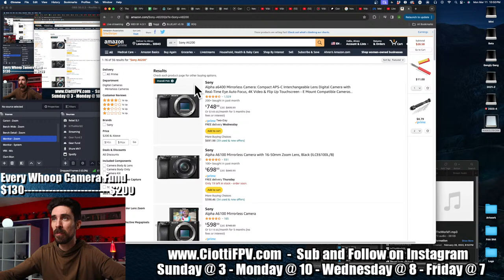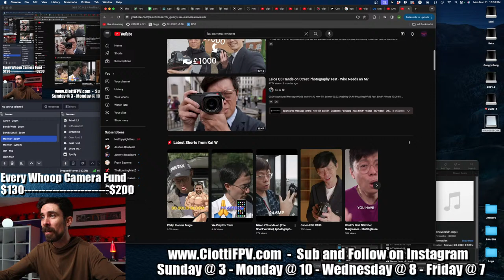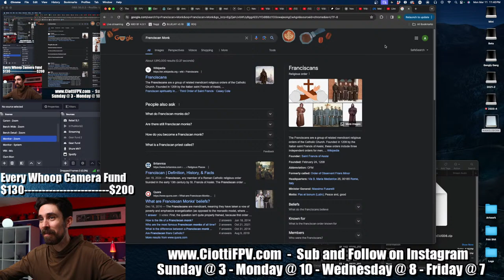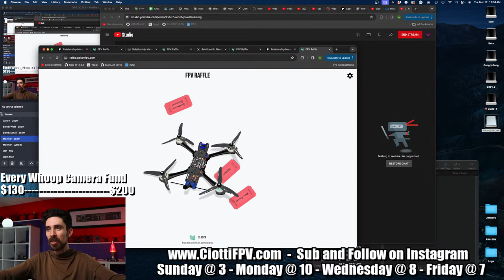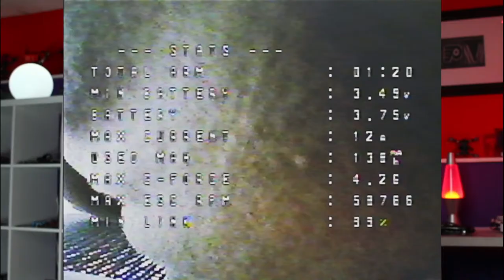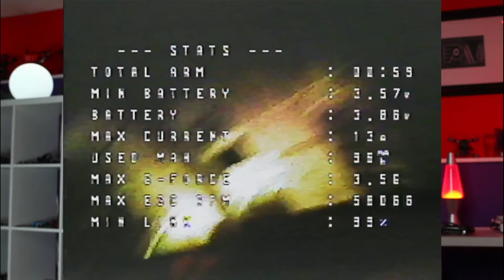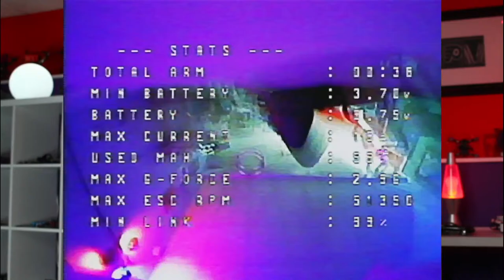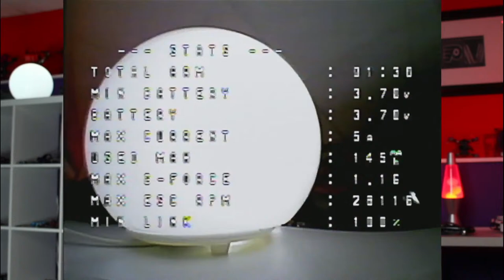Ask Me Anything Chill Stream - 6Batteries - Q&A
0:00:00 Intro
00:01:38 Teddy
00:10:12 Male Bag
00:16:10 Best box goggles?
00:17:36 Facebook sucks
00:27:49 How would you find track days?
00:39:11 Love my HDZ goggles but sometimes my Mac won't recognize the SD card
00:41:02 You have kids? That’s nuts
00:42:42 What’s the meaning of life?
00:51:14 I keep breaking Goober camera mounts
00:53:58 Tips for finding ideal rates?
01:06:26 Any news on mobula6 2024 release date?
01:07:26 Not impressed with how the Cockroach v3 frame looks
01:08:11 Change the tune when changing props?
01:09:51 Motor that runs 2S or motor limit to 3s on 2.5” props?
01:11:31 Mobula6 2024 frames01:14:50 Dying frames
01:15:29 Elbow hit
01:22:24 Tips for conformal coating your whoop?
01:27:15 Thoughts on DJI?
01:29:44 TS is more reliable for power outages or other weirdness
01:32:12 Being a dad is hard
01:34:11 Miata vs S chassis
01:39:32 Mobula 6 ECOhas plugs on the motors
01:42:40 NewBeeDrone AIO boards having IPEX/ufl connector problem?
01:43:25 Weight difference of cockroach vs the crown/2024 mob6.
01:44:46 Kevin Sumner's camera plug nightmare
01:45:34 Walksnail on top AIO on bottom
01:45:43 Mob6 ECO 2024 supports 2S?
01:48:56 Whoop doesn't hold heading when doing a flip or roll
01:52:54 Facebook sucks
01:54:06 Dominators with nice antennas or the goggles X stock?
01:55:22 Air mode discussion
01:57:34 What’s the max rates can be?
02:00:14 HDZero eco is more durable and lighter
02:01:16 NewBeeDrone coupon code Giveaway
02:06:10 40,000kv
02:08:24 Is the qx7 bigger than the tx16s?
02:25:43 Ultimate power loop.
02:30:12 Gemfan 1210-2
02:33:39 Ultimate power loop line explained

HUGE THANKS to Apache Smoke Wounded Sniper and the Gangly Gang for the time stamps!

5" - Aikon AK32 35a 20x20

Motors
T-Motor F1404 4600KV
4" - HGLRC Aeolus 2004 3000kv
5" - T-Motor F40 Pro IV (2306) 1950kv

Tools
5x Loupe
Nut Grabber
8mm Wrench